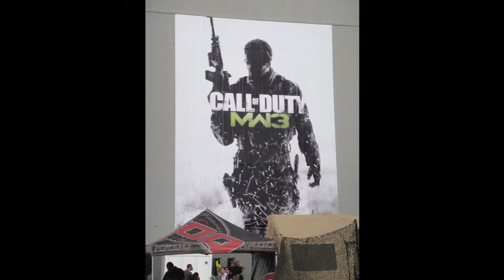Top 3 Most Annoying Players In Call of Duty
These and the top 3 most annoying players in Call of Duty. Yes, they are annoying and they ruin my kill death ratio all the time. This is why I avoid some games in Call of Duty. The Demon 5 is in the process of being made.